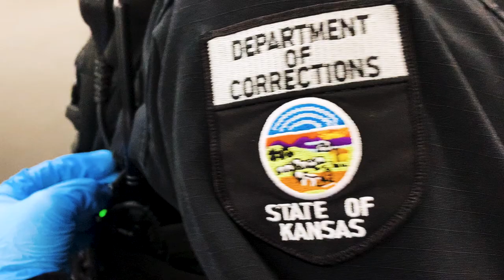KDOC: Do You Want To Be A Corrections Officer?